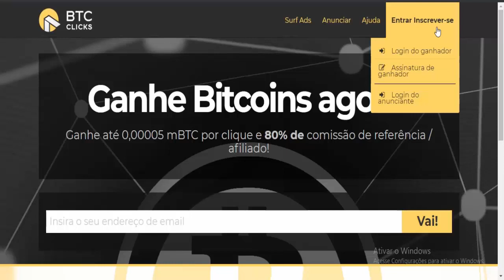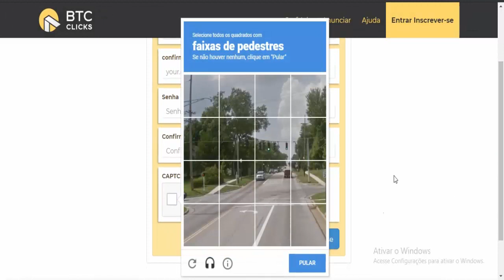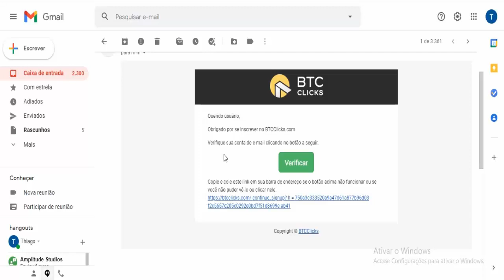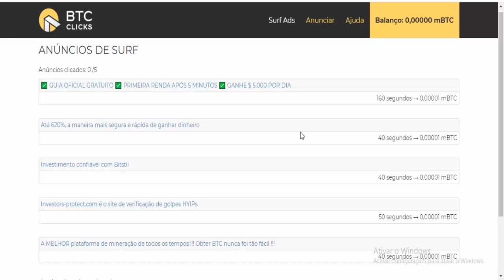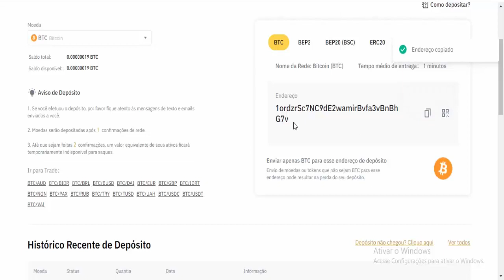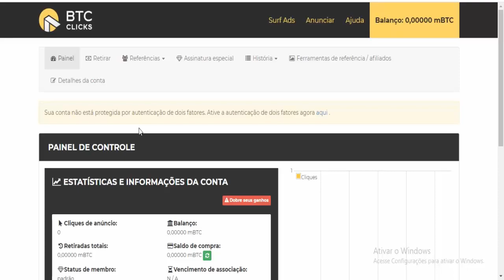RECEBA $5,00 EM BITCOIN POR CLIQUE [ $5,00 CLICANDO ] ganhe dinheiro na internet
Aprenda como ganhar dinheiro na internet todos os dias. ACESSE OS SITES QUE ESTÃO PAGANDO DINHEIRO HOJE ⚡Acesse;

Acesse e RECEBA $5,00 EM BITCOIN POR CLIQUE [ $5,00 CLICANDO ] ganhe dinheiro na internet

⚡Vídeos de Como Ganhar Dinheiro;

⚡Descrição;.
Você não precisa ser o maior vendedor global de todos os tempos ou se quer um dos maiores nerd de negocios para ganhar dinheiro gratis todo dia, faça seu cadastro e RECEBA $5,00 EM BITCOIN POR CLIQUE [ $5,00 CLICANDO ] ganhe dinheiro na internet saiba como ganhar criptomoedas grátis airdrop é dinheiro online o cadastro é de graça para você ganhe dinheiro agora.

Estamos sempre as melhores estratégias para que você ganhar dinheiro todo dia com bitcoin gratis (BTC Grátis) hoje vou te mostrar como é possivel que você use essa plataforma e RECEBA $5,00 EM BITCOIN POR CLIQUE [ $5,00 CLICANDO ] ganhe dinheiro na internet ganhe bitcoin gratis todo dia ganhe com criptomoedas na internet e com airdrop pagando.